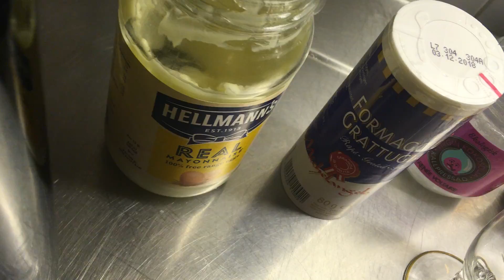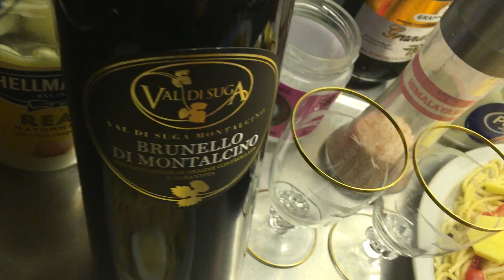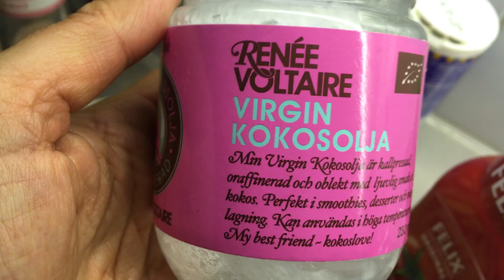Romantisk mat lätt som en plätt